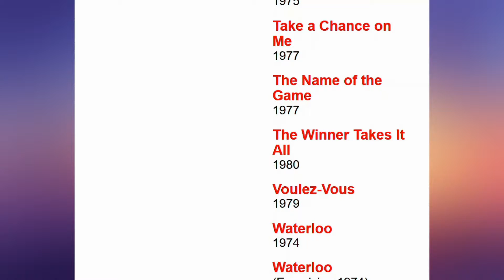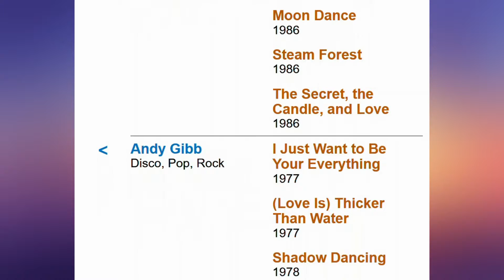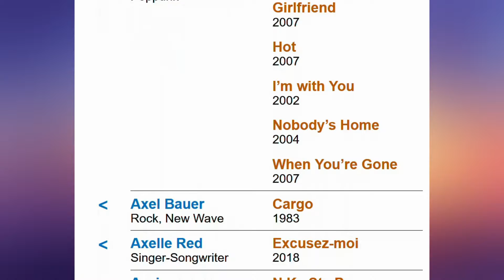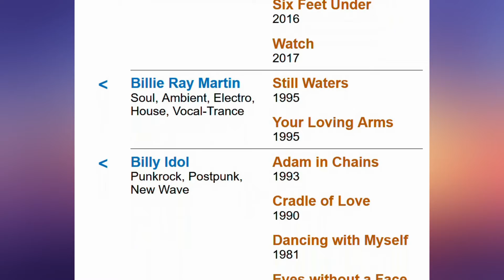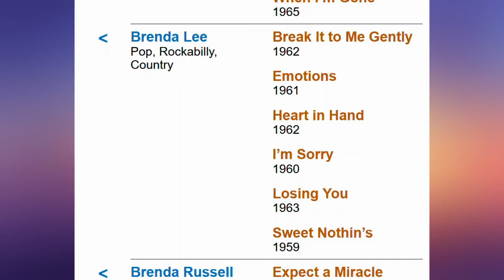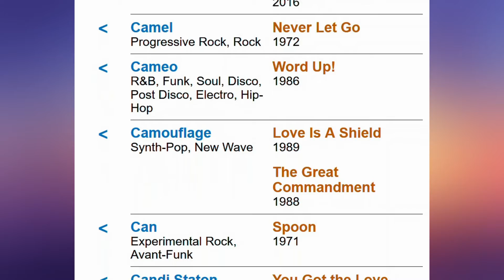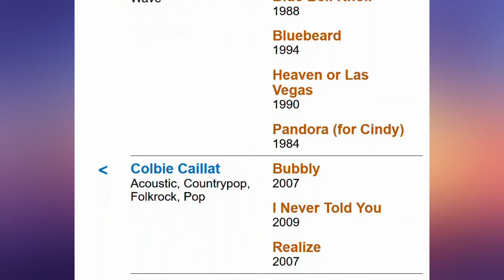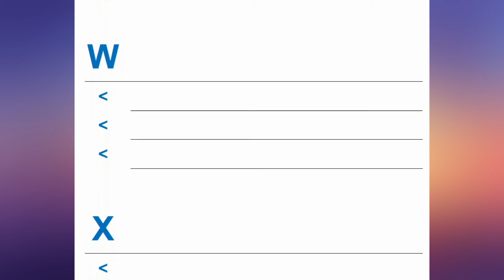Rock and Pop Music - Global Hits 1950-2020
Please read the following description carefully to the end before you rate this video! It's just a presentation of my crowdfunding project The links to the YouTube music videos mentioned therein can be found in the file "welthits.htm", which can be downloaded here

will provide a representative overview of rock and pop music (including blues, soul, rhythm and blues, rock 'n' roll, folk, trance, new wave, rap, etc.) over the past 70 years in the form of selected Wikipedia and YouTube links.

The focus will be on the global hits of the seventies and eighties that were groundbreaking for the subsequent development of pop music. But there will also be older and more recent songs as well as a lot of excellent, but lesser-known titles.

The file will be in HTML format and therefore viewable on computers and smartphones of all types and with all operating systems (Windows, MacOS, Linux, iOS, Android) without any problems or risks.

As a sample I have already compiled a list of 1,257 songs by 583 artists from A to C. The file with the name "welthits.htm" can be downloaded via the link

to the download folder for your operating system (right-clicking with your mouse). You can then zoom in or out on the list by holding down the Ctrl key while scrolling the mouse wheel.

The navigation is simple:

Clicking (computers) or tapping (smartphones) on the letters in the table at the top leads to the list of artists starting with that letter.

Clicking or tapping their names in blue in turn opens  up the associated Wikipedia page (if available; in German, but you can easily change it to the English version), while clicking or tapping on the red song titles will redirect the user to music videos on YouTube.

The blue arrows on the left bring you back to the top of the list.

Have fun exploring!

Backgrund music:
Crane Technique, "Just 4 2Nite" (0:00)
Selamo, "Sexy Smile" (4:37)
Young Lords, "Rise" (7:33)